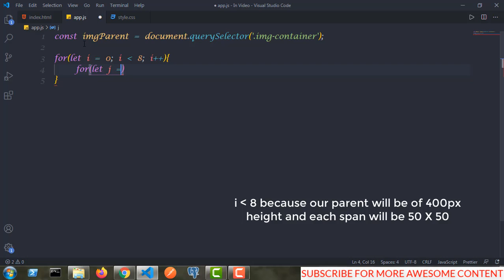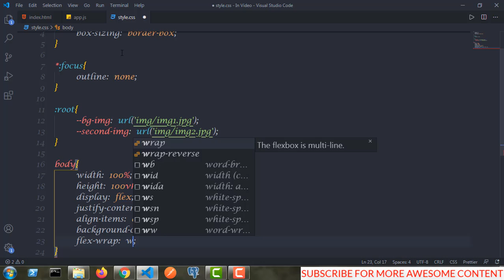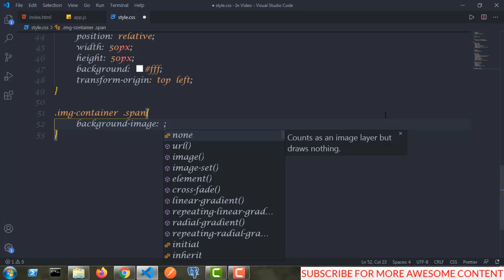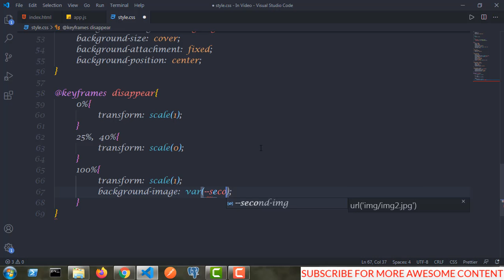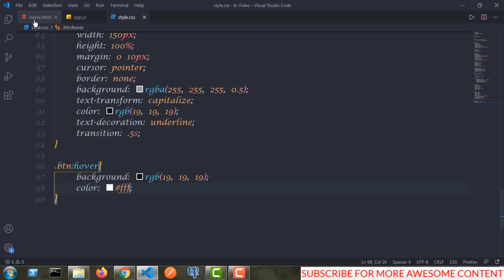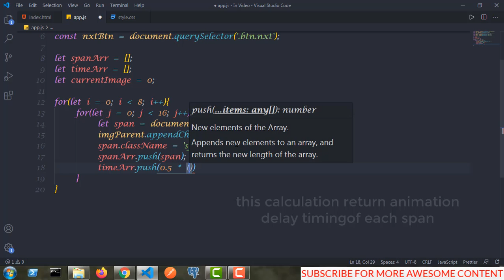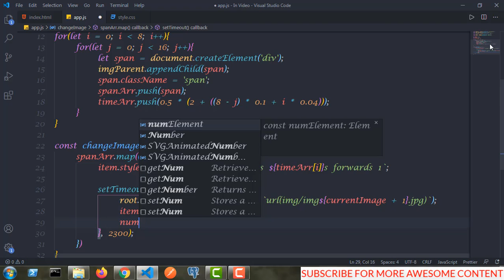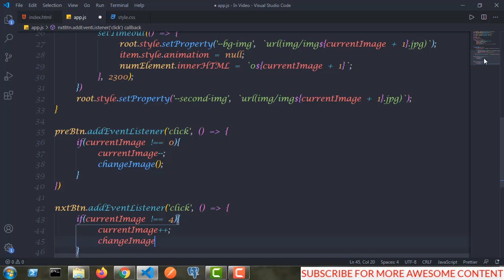Snap effect Image slider | Coding Tutorial | CSS | JS | Techy Programmers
Support me in making these videos In this video you will learn to make a cool looking snap effect image slider using js and css.